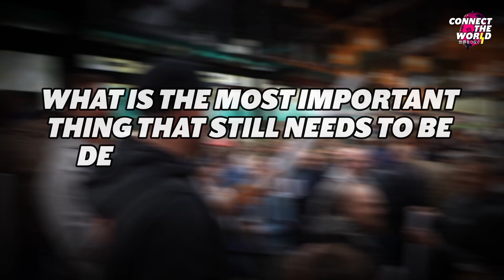We asked | What’s the most necessary to develop to get more pre-coiners aboard? | Bitcoin Amsterdam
At Bitcoin Amsterdam 2022 we asked all our guests a couple of questions about the Lightning Network! Watch and listen to hear all their answers!

An English podcast where we guide you in the magic world of the Bitcoin Lightning Network.

LNURL: LNURL1DP68GURN8GHJ7MRWW3UXYMM59E3K7MF0D3H82UNV9ACXZ7FLW4EK2UNFVS7NGV3NXYCRY8GST2Q